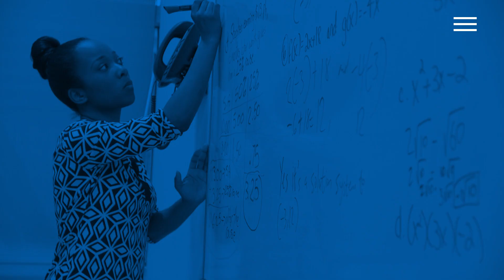CUNY Start/Math Start Online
CUNY Start and Math Start are currently being offered online. This video snapshot provides a brief overview of the online programs and highlights the benefits to students. CUNY Start and Math Start are CUNY Start and Math Start are innovative CUNY programs that help associate degree-seeking students get a Strong Start in College. In a collaborative, student-centered learning environment, students increase their understanding of math and English, prepare for college-level coursework, and are able to meet CUNY’s proficiency milestones and thrive as college students.